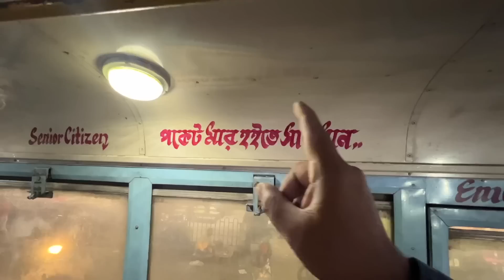New Phone dekh kar Avijit khus 😀 Party toh banta hai boss❣️